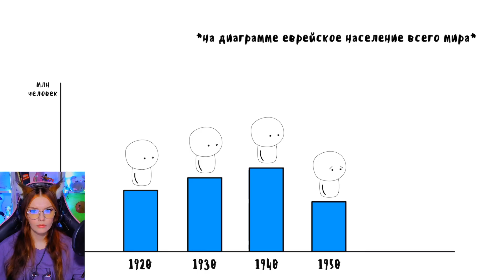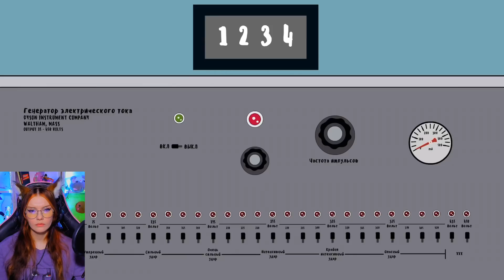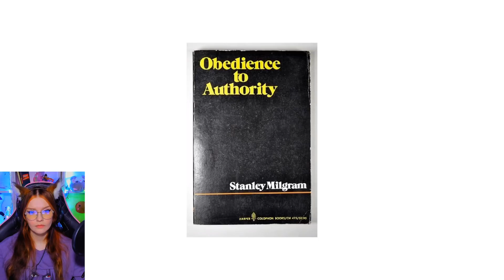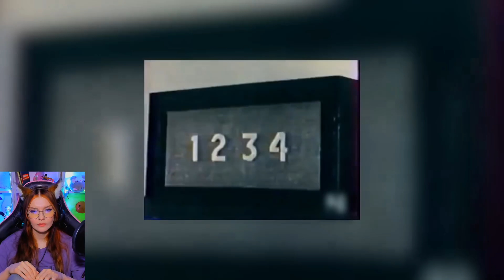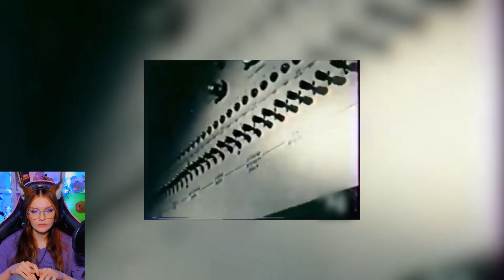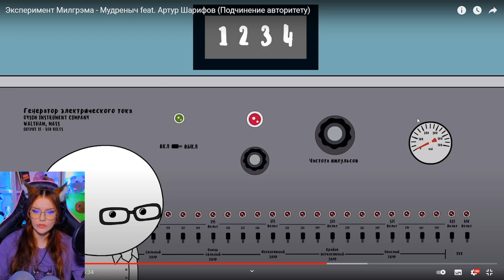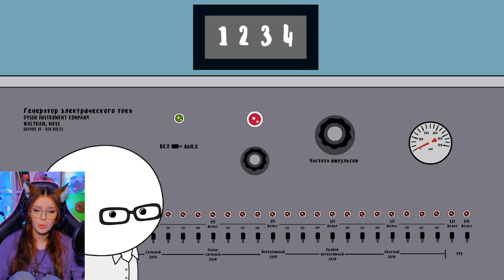Эксперимент Милгрэма - Мудреныч feat. Артур Шарифов (Подчинение авторитету) РЕАКЦИЯ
► На канале выходят видео КАЖДЫЙ ДЕНЬ, а стримы проходят по СРЕДАМ и СУББОТАМ в 18:00 по МСК ,залетай :3 Если прямой эфир переносится или отменяется, я пишу об этом во вкладке Сообщество, в Телеграме и в Инсте.